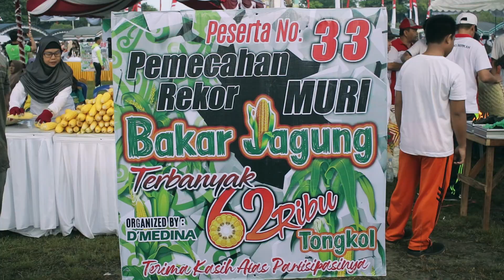Pemecahan Rekor MURI Bakar Jagung | Canon EOS M3 | Feiyutech G6 Plus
Dalam rangka memperingati HUT Kalteng Ke-62, Pemerintah Provinsi Kalimantan Tengah mengadakan pemecahan rekor MURI untuk bakar jagung terbanyak yaitu sebanyak 62 ribu tongkol. Kegiatan diadakan pada Minggu pagi di Bundaran Besar Palangka Raya.

Menggunakan Canon EOS M3, 3 Axis Gimbal Stabilizer Feiyutech G6 Plus, Lensa 7artisans 12mm f/2.8.